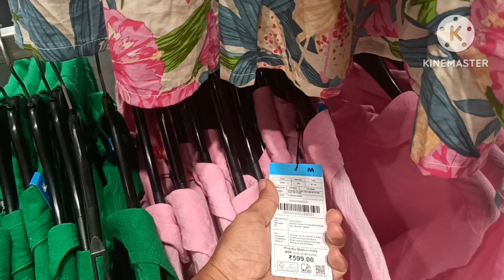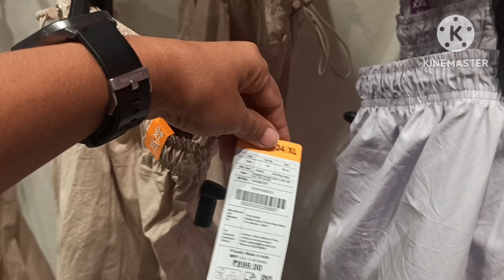Zudio Latest Summer Collection 2024 | Zudio Shopping Vlog | Zudio Haul Starts Fron 29/- New Arrival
Zudio Latest Summer Collection 2023 | Zudio Shopping Vlog | Zudio Haul Starts Fron 29/- New Arrival|